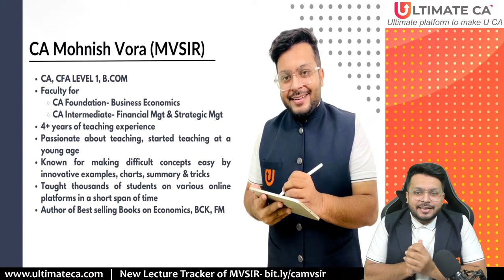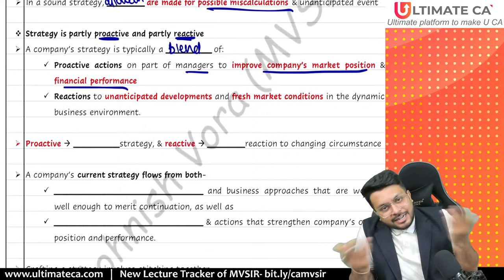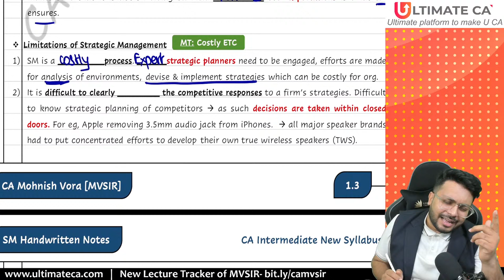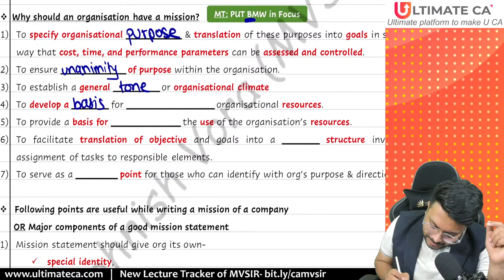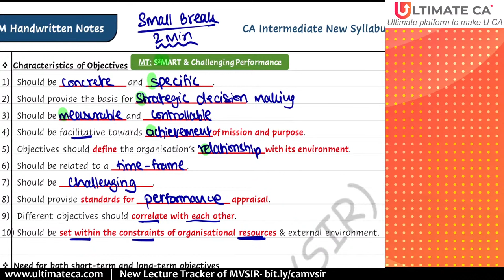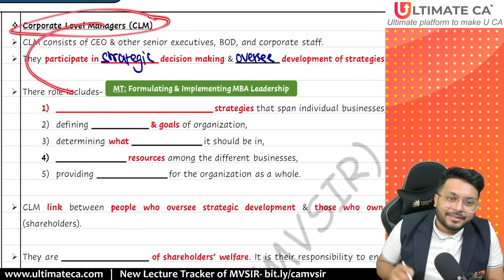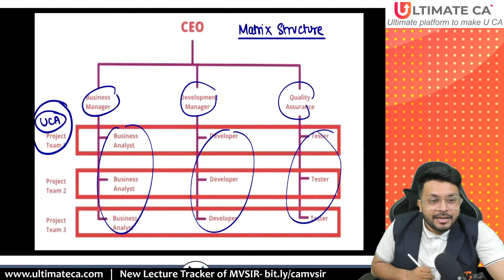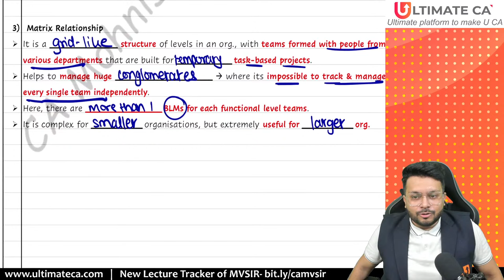SM Chp 1 | Super Revision | CA Inter New Syll. | CA Mohnish Vora | MVSIR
SM Chp 1- Introduction to Strategic Management

Ultimate CA team will contact within 24-36 working hours👈👈

📌 Why Choose Us:
1️⃣ Comprehensive Content
2️⃣ Concept Clarity
3️⃣ Exam Strategies